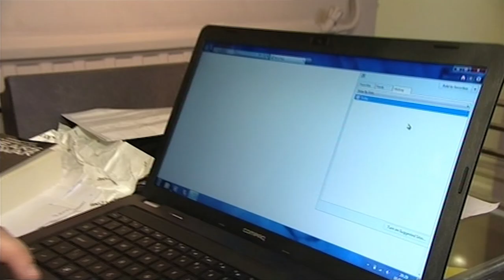Remote Control: Lucky Customer or Shoplifter? 4/6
The audience are given the third decision of the night, that when his friends lead him into a rigged shop will he be announced as the 5000th customer winning a bag of goods, or will his friends leave him with a bag filled with stolen goods. The audience again choose for him to have the nasty option, slowly the audience are getting carried away of being anonymous and inflecting bad situations.